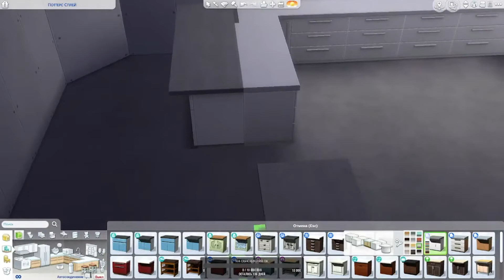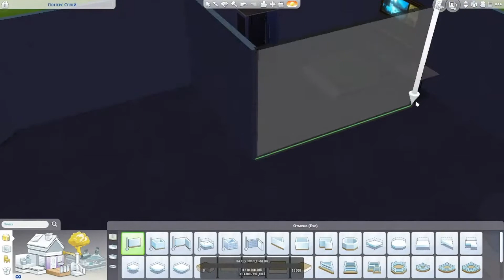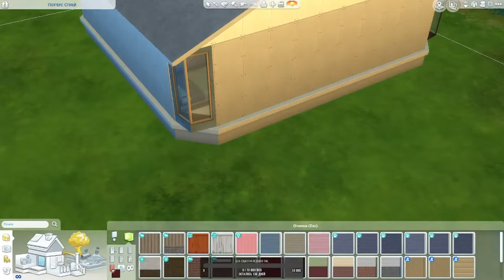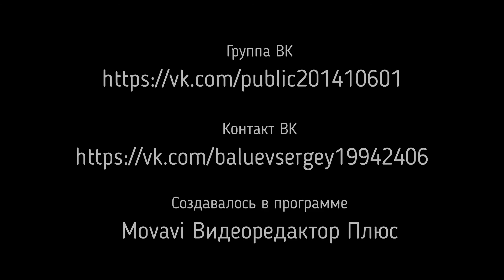SIMS 4, Постройка уютного дома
Постройка уютного дома в симуляторе Симс 4